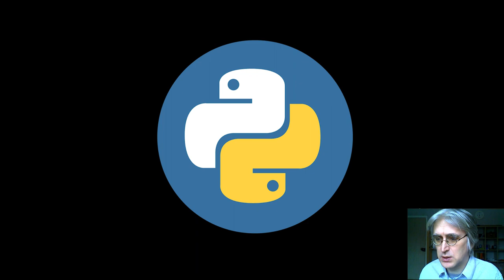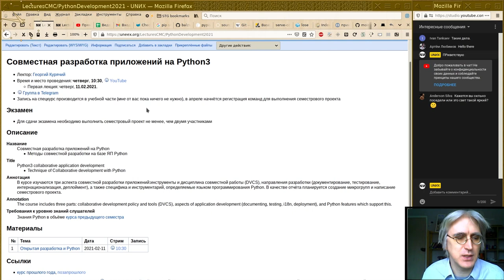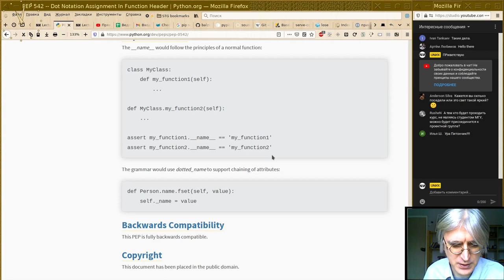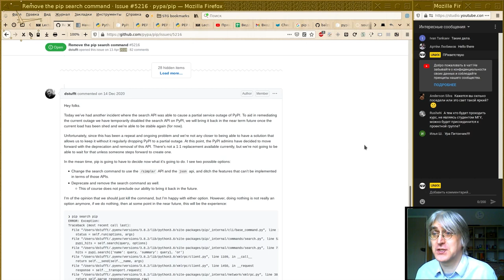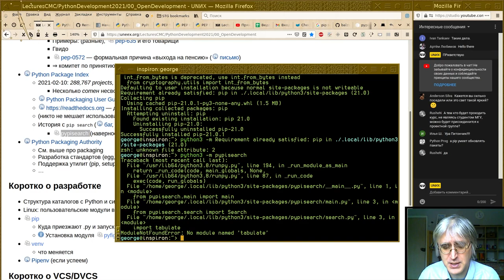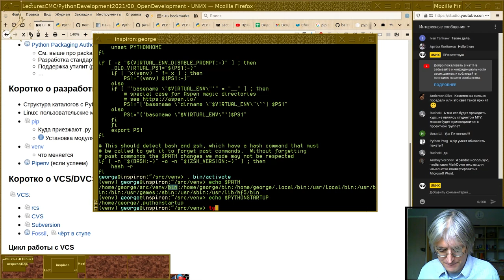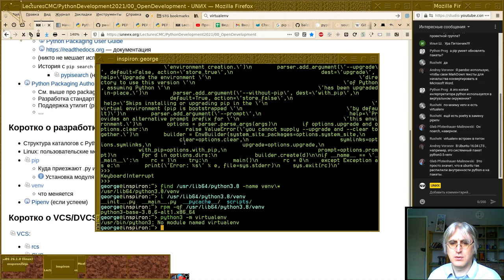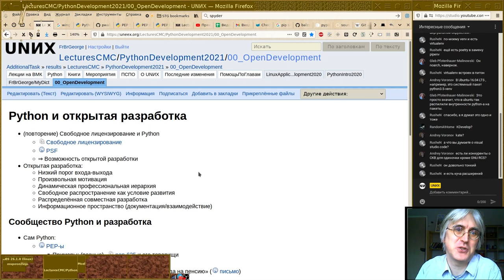00. Открытая разработка и Python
Монтаж прямого эфира.